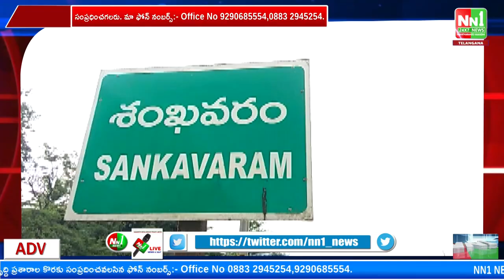శంఖవరం లో గల ఏపీ మోడల్ స్కూల్ నందు జాతీయ ఇంధన పొదుపు వార్కోత్సవాలు.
"nn1news live"
"nn1news luve"
"nn1news"
"nn1news live"

NN1 NEWS#
NN1 News#
nn1news live#
nn1news breaking news today#
nn1news Breaking#
nn1news Youtube on live#
nn1news Sucribe#